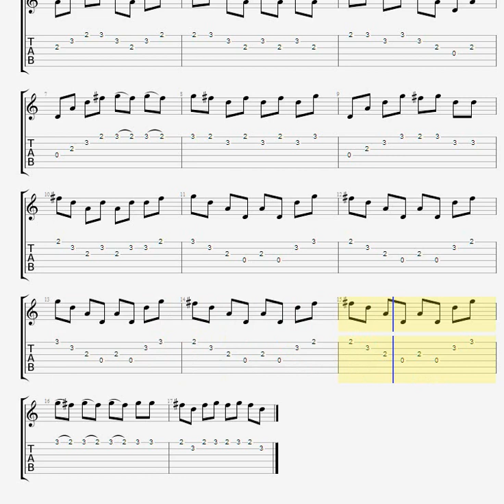zirconium Ver wideClean 20151105 030442